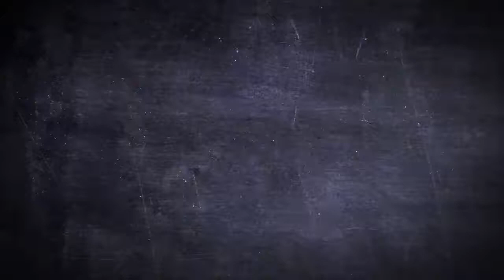Paperpeg Stapler and Paperclip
Get twice as organised with Paper Peg. The perfect little desk buddy, Paper Peg is a dual performer – one end is a stapler, the other a clip to organise all your notes or paperwork! It looks great on your desk or in your pencil case, and makes office admin that much more fun! A great chance to bring a smile to anyone’s desk. More paper work please!

Features